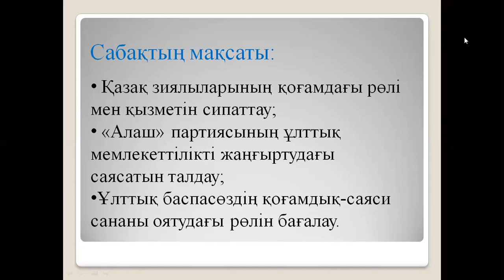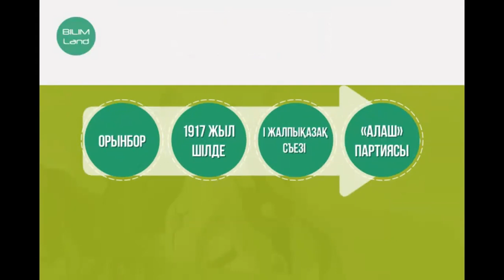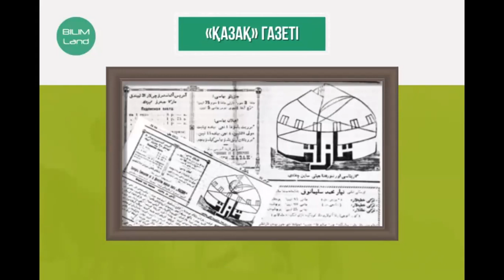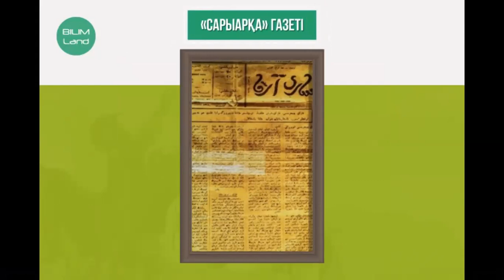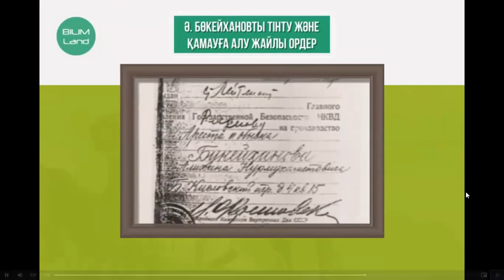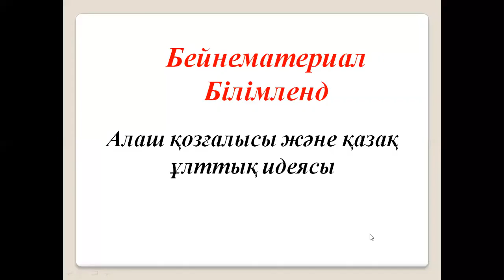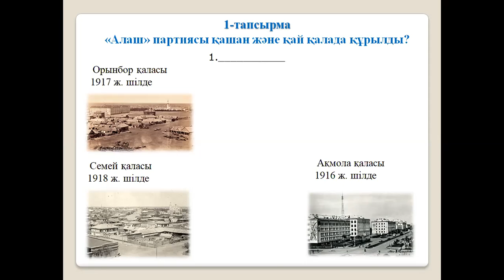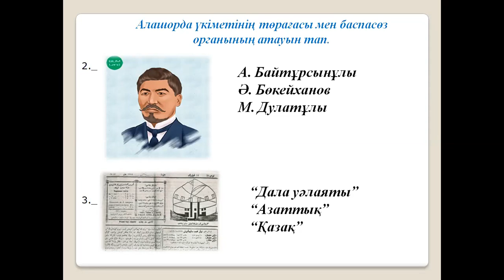8 сынып Қазақстан тарихы Алаш қозғалысы және қазақ ұлттық идеясы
8 сынып Қазақстан тарихы Алаш қозғалысы және қазақ ұлттық идеясы  1- тоқсан